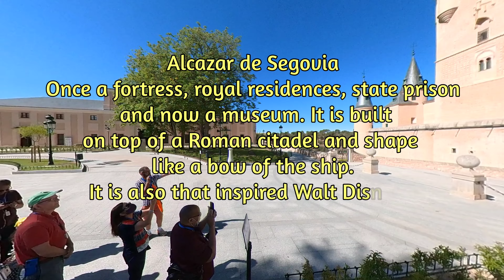Segovia | Spain | Walking Tour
Exploring the City of Segovia. A World Heritage city by UNESCO in 1985. A city with Roman walls, Aqueduct, a Gothic style Catholic Church and a Castle that inspired the Disney's Cinderella.